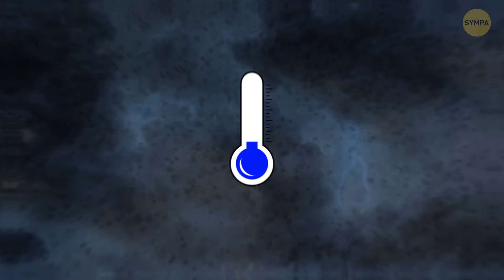Le Super-Volcan du lac Toba Fait Pâlir Yellowstone en Comparaison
Imaginez vivre l'une des éruptions volcaniques les plus massives de l'histoire : la superéruption du Toba, il y a environ 74 000 ans. Pour nos anciens parents, c'était comme si le monde s'était renversé, avec des cendres recouvrant le ciel et des températures chutant brutalement. L'éruption a créé un "hiver volcanique" qui a probablement rendu la nourriture rare et la survie incroyablement difficile. Certains scientifiques pensent que cet événement a même pu pousser nos ancêtres au bord de l'extinction. Mais ceux qui ont survécu sont devenus plus résilients, s'adaptant aux conditions rigoureuses. Ce fut une véritable épreuve d'endurance, qui a façonné le cours de l'évolution humaine.